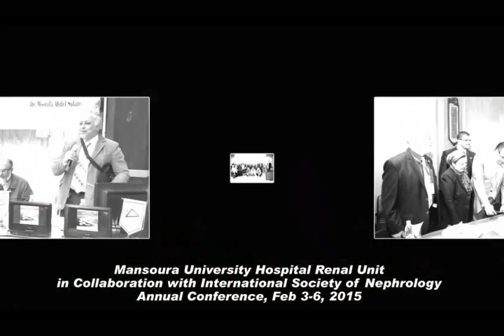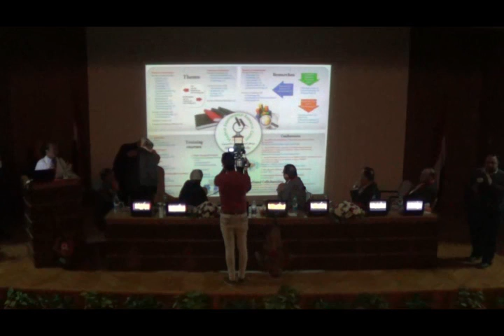Prof Sobh tribute